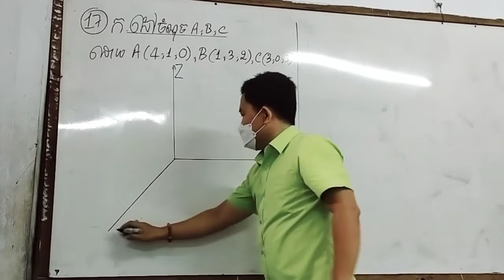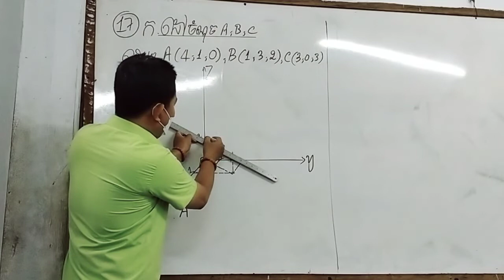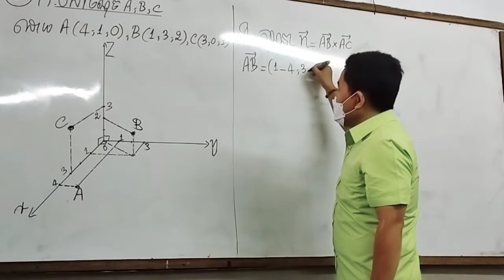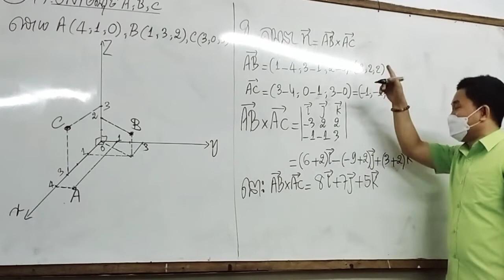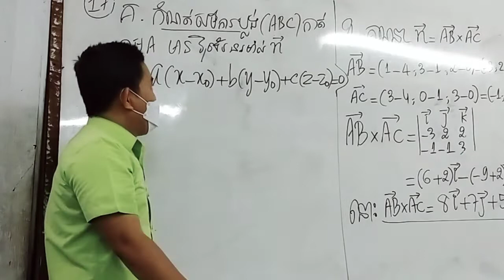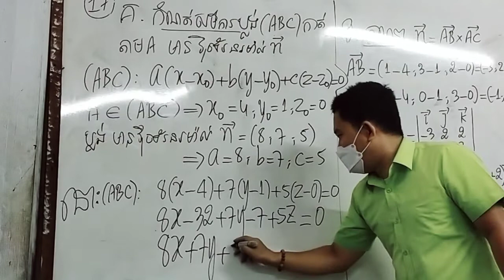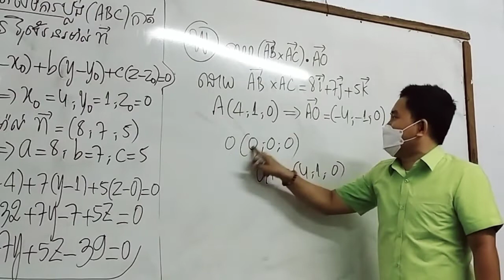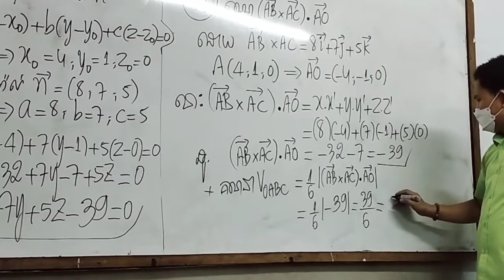ធរណីមាត្រលំហ ថ្នាក់ទី១២ ចង់រៀនឆាតចូលផេកMathBoreyClub